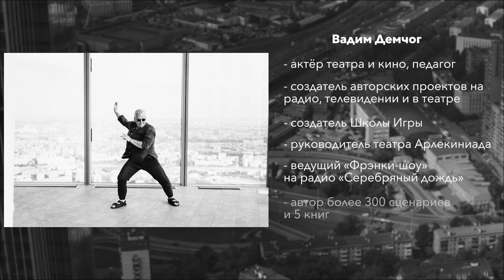Каждый из нас - атомная бомба. Вадим Демчог о том, как перестать скучать, зарабатывая свои миллионы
Тренер Forbes Ontology 12 Вадим Демчог рассказывает в интервью Анне Монгайт об игровых технологиях для трансформации жизни и бизнеса. В профессиональном смысле мы все скоро перестанем быть людьми-функциями: роли, которые мы выполняем на работе и дома, одну за другой заменяют технологии, роботы и искусственный интеллект. Нужными станут только люди-оркестры. Вадим Демчог — актер и режиссер театра и кино, педагог, автор «Фрэнки-шоу» на радио «Серебряный дождь», художественный руководитель театра «Арлекиниада». Написал более трехсот сценариев и пяти книг. Создал концепцию «Самоосвобождающейся игры», объединяющей теорию и практику мирового театра с трансперсональной психологией. Руководитель тренингового центра «Школа игры», тренинги по его методике прошли больше трех тысяч человек, в том числе предприниматели и топ-менеджеры крупных российских компаний из списка Forbes, называя их лучшей технологией от выгорания. Вадим Демчог — один из тренеров осеннего университета Forbes Ontology 12, который будет работать с 27 сентября по 15 декабря 2019 года. За 12 выходных члены клуба получат полноценную навигационную программу по 12 важнейшим навыкам управления своим состоянием от 12 коучей с несомненной репутацией в индустрии.
Встретимся в самых высотных апартаментах Европы «Башни Федерация» Москва - Сити в конце сентября!